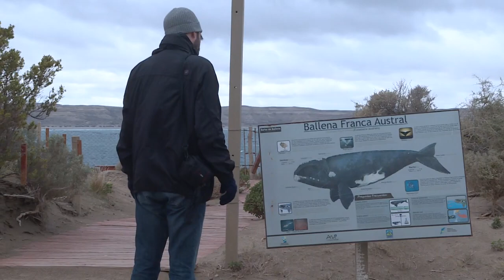Scientists ride tourism wave during whale season in Patagonia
During the whale season in the Peninsula Valdes, scientists work with the tourism industry, embarking on the same boats and sharing pictures, to study and preserve the enormous mammals who travel all the way from Antarctica to reproduce and give birth in two specific golfs of the Argentine coast.